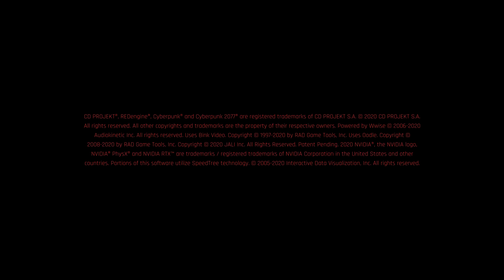allen on Cyberpunk 2077 | Shot with GeForce alienware m 15 r3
GPU: GeForce RTX 2070 Super
CPU: Intel(R) Core(TM) i7-10750H CPU @ 2.60GHz
Memory: 16 GB RAM (15.77 GB RAM usable)
Current resolution: 3840 x 2160, 300Hz
Operating system: